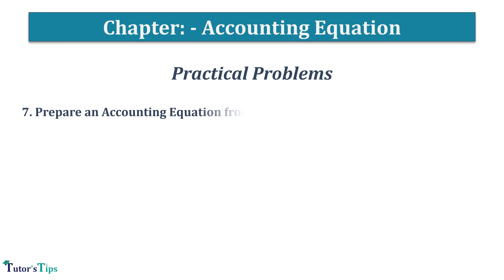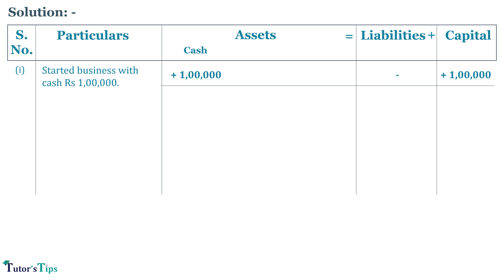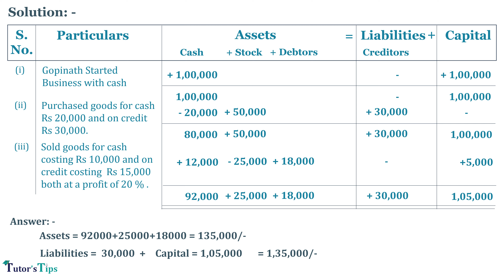Question No. 7 Chapter no. 5 T.S. Grewal- Explained with Animated Examples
7. Prepare an Accounting Equation from the following:
(i) Started business with cash Rs 1,00,000.
(ii) Purchased goods for cash Rs 20,000 and on credit Rs 30,000.
(iii) Sold goods for cash costing Rs 10,000 and on credit costing
         Rs 15,000 both at a profit of 20 %.